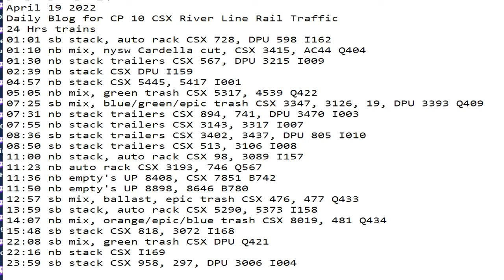April 19 2022 24 Hrs CSX Trains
24 Hrs trains
01:01 sb stack, auto rack CSX 728, DPU 598 I162
01:10 nb mix, nysw Cardella cut, CSX 3415, AC44 Q404
01:30 nb stack trailers CSX 567, DPU 3215 I009
02:39 nb stack CSX DPU I159
04:57 nb stack CSX 5445, 5417 I001
05:05 nb mix, green trash CSX 5317, 4539 Q422
07:25 sb mix, blue/green/epic trash CSX 3347, 3126, 19, DPU 3393 Q409
07:31 nb stack trailers CSX 894, 741, DPU 3470 I003
07:55 nb stack trailers CSX 3143, 3317 I007
08:36 sb stack trailers CSX 3402, 3437, DPU 805 I010
08:50 sb stack trailers CSX 513, 3106 I008
11:00 nb stack, auto rack CSX 98, 3089 I157
11:23 nb auto rack CSX 3193, 746 Q567
11:36 nb empty's UP 8408, CSX 7851 B742
11:50 nb empty's UP 8898, 8646 B780
12:57 sb mix, ballast, epic trash CSX 476, 477 Q433
13:59 sb stack, auto rack CSX 5290, 5373 I158
14:07 nb mix, orange/epic/blue trash CSX 8019, 481 Q434
15:48 sb stack CSX 818, 3072 I168
22:08 sb mix, green trash CSX DPU Q421
22:16 nb stack CSX I169
23:59 sb stack CSX 958, 297, DPU 3006 I004